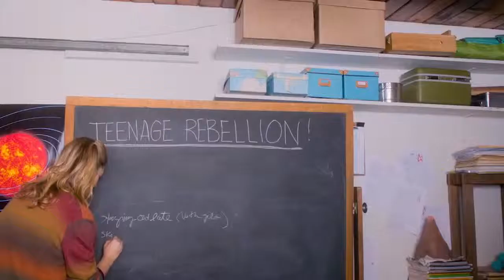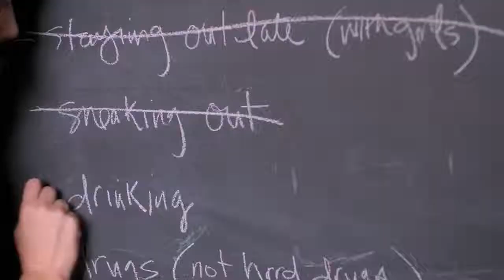ADVENTURES IN PUBLIC SCHOOL Official Trailer (2018) Judy Greer, Russell Peters Teen Movie HD